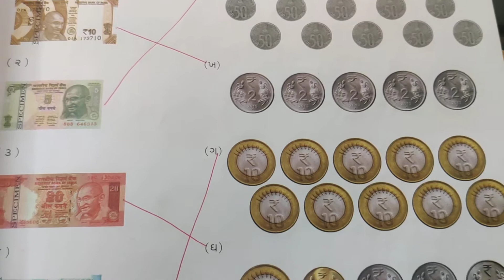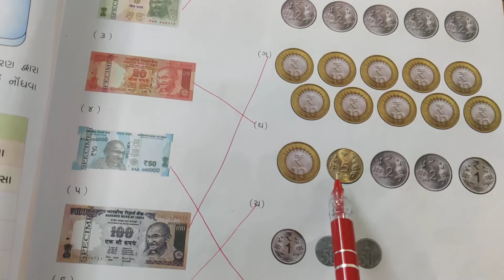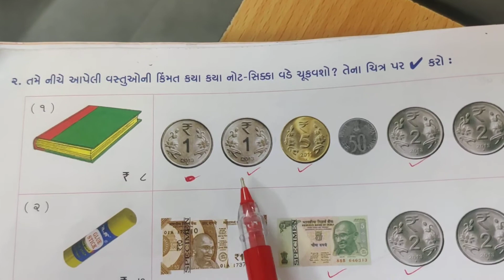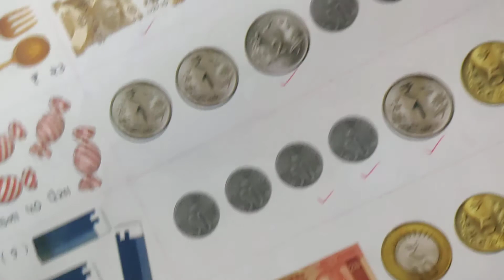ધોરણ ૩ વિષય ગણિત પ્રકરણ 14 (રૂપિયા પૈસા ના જોડકાં)